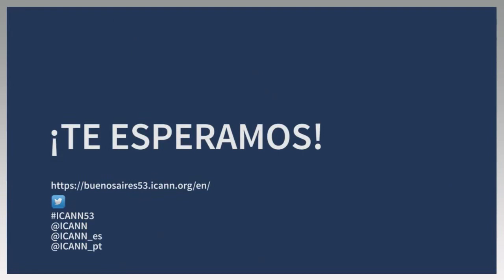filevite para ICANN53 pela comunidade da Internet na Argentina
ICANN53 Buenos Aires Videos Hacking conference